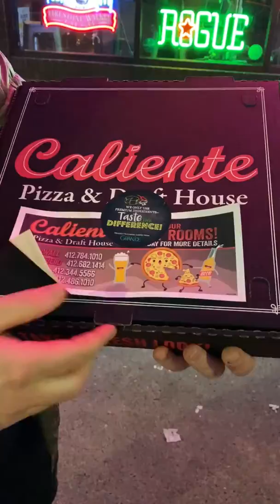By The Slice (Caliente)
This week Josh laughs in the face of the Coronavirus as he samples Pittsburgh's best Grandma Pizza at Caliente Pizza & Draft House.